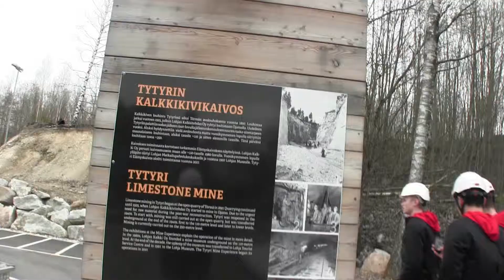Hockey Canada U18 National Team in Kisakallio and Lohja Tytyri Mines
Kisakallio hosted Canada U18 Icehockey national team while team was preparing for World Championships in Sweden.

Team Canada also visited in Tytyri mines.